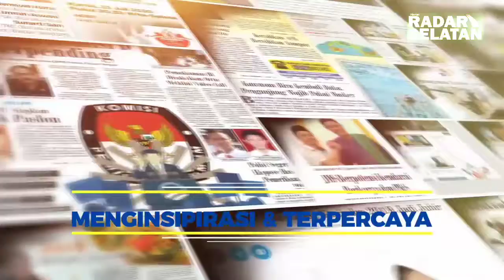Perayaan Ibadah Natal di Bulukumba Lancar dan Khidmat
Ibadah Natal di Kabupaten Bulukumba berjalan dengan lancar dan khidmat,dari pantauan tim di lapangan ibadah natal di lokasi ruamh ibadah di Kabupaten Bulukumba terpantau lancar,
Misa natal di Gedung PKK berjalan dengan Khidmat,Tema Natal tahun ini adalah Cinta Kasih Kristus yang Menggerakkan Persaudaraan"